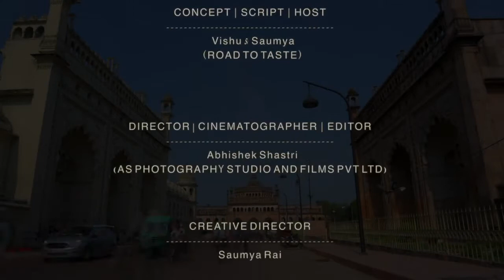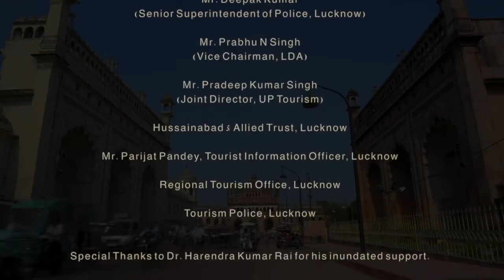Lucknow the city of nawab's beautiful view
Lucknow ek najar me.